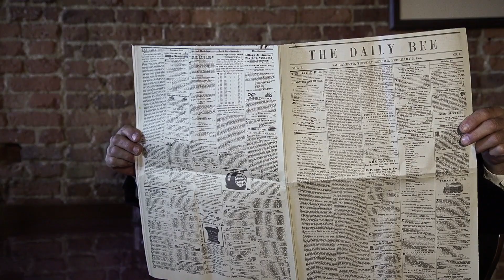Dan Heflin | Film Reel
Videography and Composition reel for Dan Heflin.